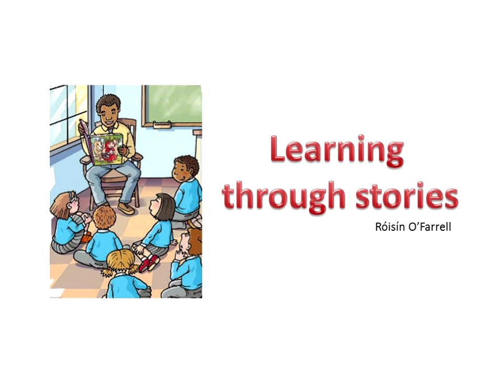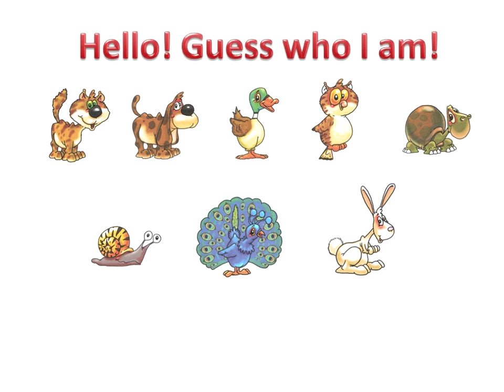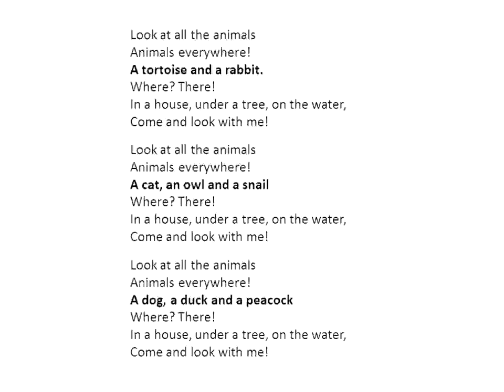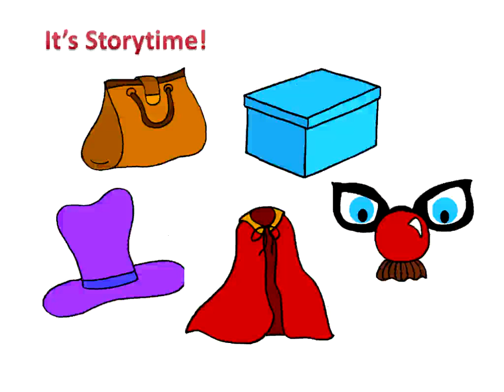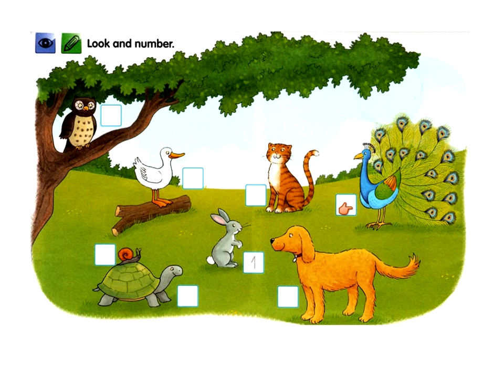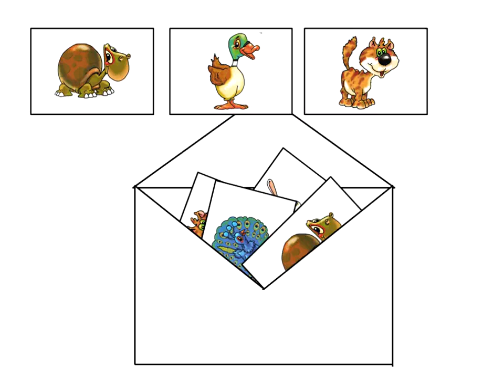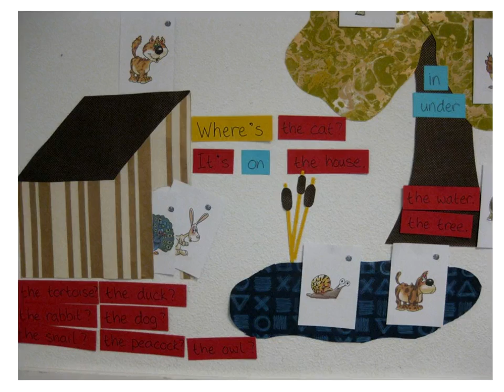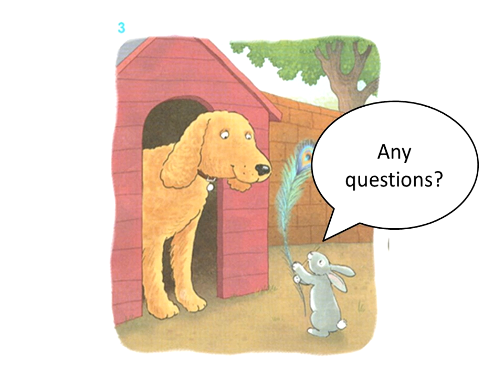Róisín O'Farrell - Learning Through Stories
This webinar examines the different ways we can exploit the process of storytelling, applying traditional story time activities to stories from course books in a way that engages children, nurtures their interest in English and maximizes their assimilation of new language.